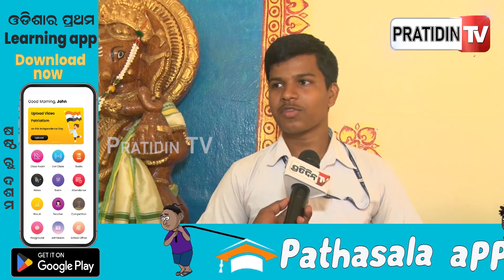ମାମା ବାଡାନ୍ତି ବୋଲି ମୁଁ ଆଜି ୯୪% ରଖିପାରିଲି | Matric result | PratidinTv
ମାମା ବାଡାନ୍ତି ବୋଲି ମୁଁ ଆଜି ୯୪% ରଖିପାରିଲି | Matric result